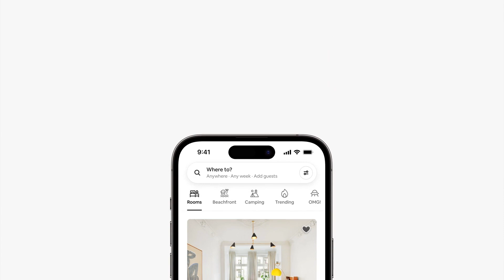More Than Just a Room: How Airbnb Can Help You Travel Like a Local on a Budget